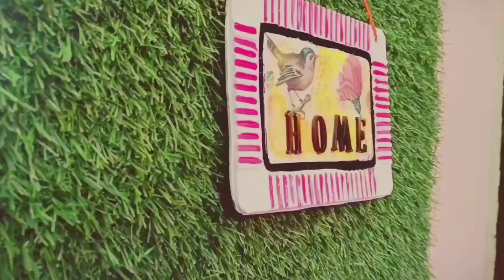Beautiful Wall Hanging Make From Plaster of Paris | सस्ते और जुगाड़ू DIY | Waste Material Craft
waste out of waste craft for school
newspaper craft

cool craft ideas
# best use of waste
DIY home decorating idea
plastic box craft
best from waste
empty plastic box reuse
waste sweet box use
diy plastic bottle
diy waste material craft Ideas
diy decor
creative
tutorial
simple craft
art and craft
money saving
5 ideas
best out of waste
plaster of paris craft
plaster of paris
pop craft
chement craft
White cement
plaster Paris ideas
How to
How to reuse plastic bottle
How to recycle
Reuse plastic sweets box
reuse disposable box
Best use of waste plastic box craft ideas
acrylic bottle craft
acrylic
DIY home projects
recycled waste plastic sweet box craft
diy organiser from plastic sweet boxes
disposable sweet box reuse idea
Disposable sweet boxes craft
Best out of waste plastic sweet boxes craft
Best out of waste plastic containers craft
plastic food container craft idea
Waste Plastic sweets box reuse idea#Best out of waste disposable container craft idea# DIY
DIY
organize
clothes hangers
Handcraft
DIY activities